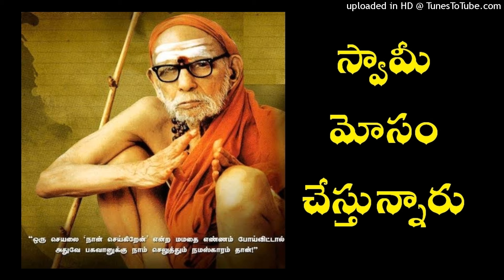Cheating - Kanchi Paramacharya